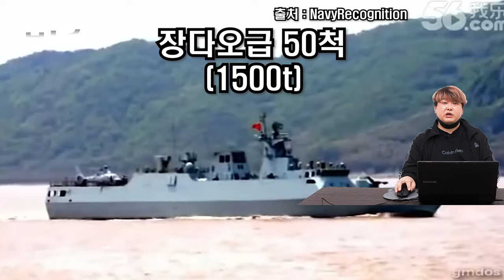중국해군 VS 해상자위대, 세계 2위 해군은 과연 어느쪽일까?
영상 출처

Naval News

arronlee33군사 채널

MBCNEWS

RIMPAC2010

JP-SWAT

binmei

Yochan (yukikazeyochan)

CGTN

VietnamMilitary

U.S. Naval Institute

Eurasia Naval Insight

兵鉴堂

Beautiful China

Artester

Naval Post

NAUTILUS

영화 곡성 中

NavyRecognition

Weapon Detective